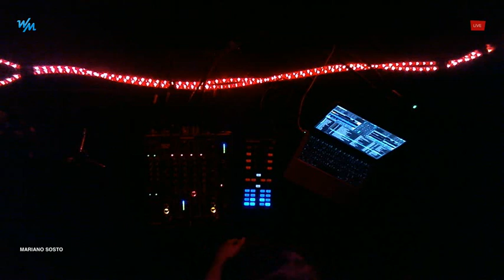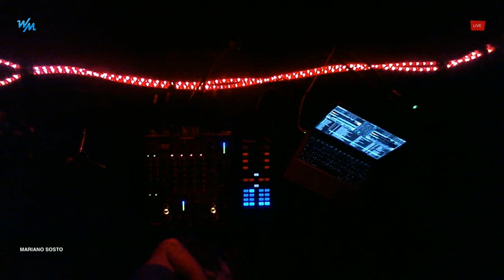WM Live # 98 Feat. Mariano Sosto @ El Quetzal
Mariano Sosto estuvo en el salón principal de El Quetzal musicalizando el martes de We Must.

Compartimos 2hs de la mejor selección musical.